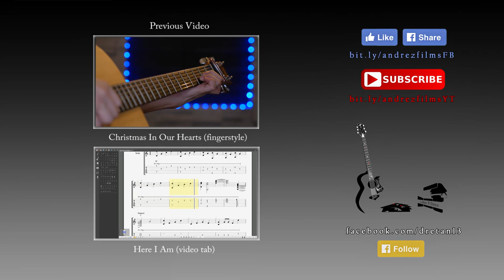HERE I AM acoustic - Air Supply (free tab)